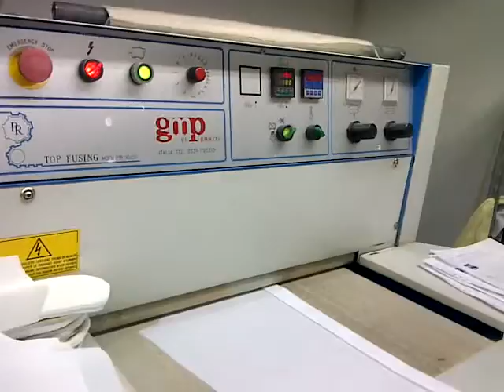Adesivo Cann Continuo1 00004